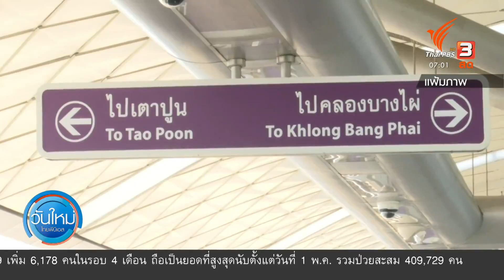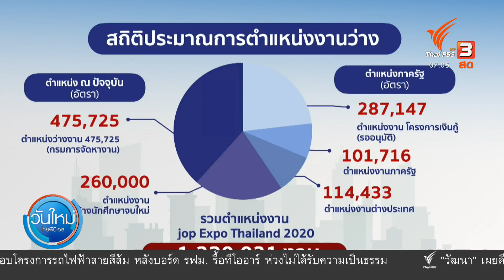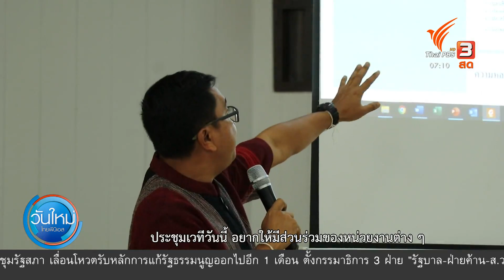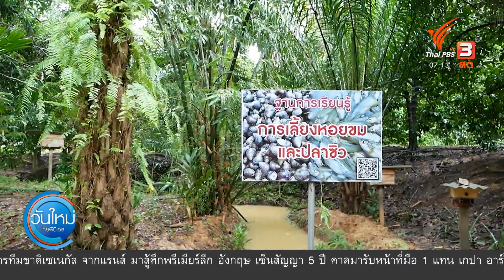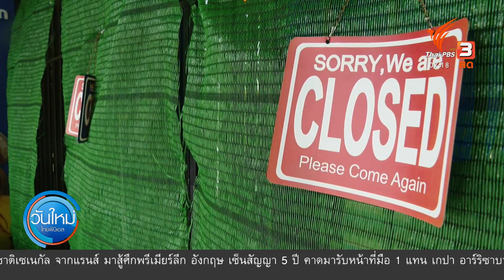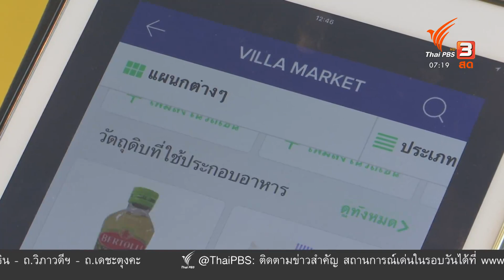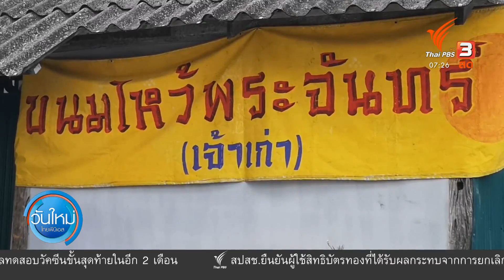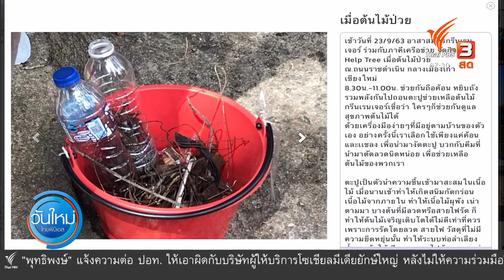จัดงาน "จ็อบ เอ็กซ์โป 2020" รองรับคนตกงาน : กินอยู่รู้รอบ (25 ก.ย. 63)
ประเด็นที่เป็นผลพวงจากโควิด-19 คือมีคนตกงานจำนวนมาก แต่ยังมีธุรกิจที่ต้องการแรงงาน รัฐบาลจึงร่วมกับเอกชนจัดงานจ็อบ เอ็กซ์โป 2020 เพื่อรองรับคนที่กำลังตกงาน ต่อด้วยประเด็น เวทีสาธารณะโครงการก่อสร้างประตูน้ำศรีสองรัก จ.เลย, เกษตรกรรุ่นใหม่ จ.ระนอง รวมกลุ่มผลิตสินค้าเกษตรปลอดภัย, แนะ 6 ธุรกิจย่ำแย่จากโควิด-19 เพิ่มภูมิคุ้มกัน, พิษโควิด-19 ขนมไหว้พระจันทร์หดตัว 15% และ Help Tree ถอนตะปู ดูแลต้นไม้ถนนราชดำเนิน